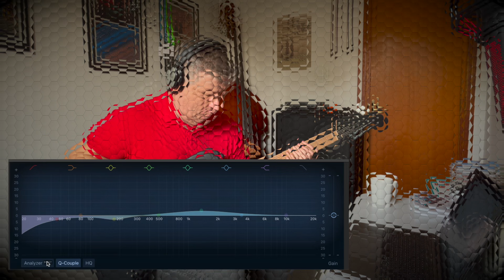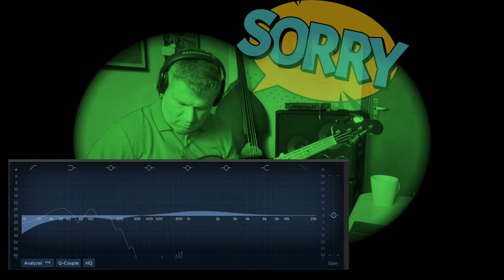Gear Review #173 - Fender Squier Jazz Bass Contemporary